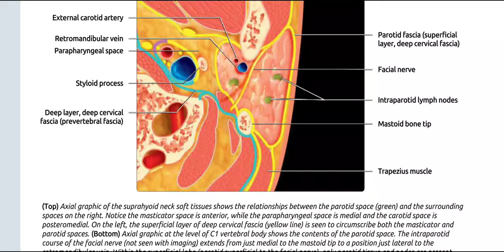Head and neck radiology diagnostic imaging series images only(4)